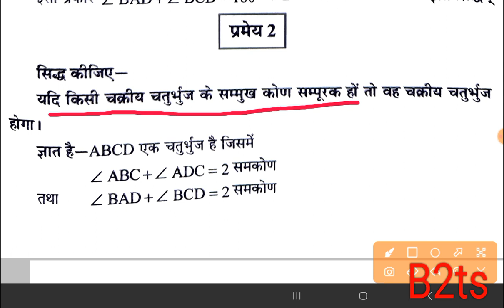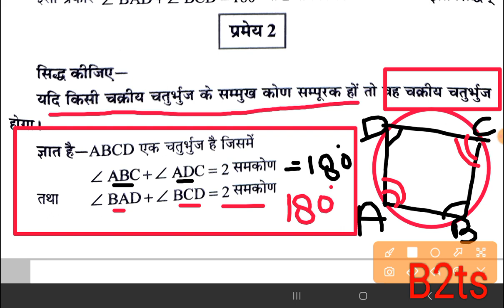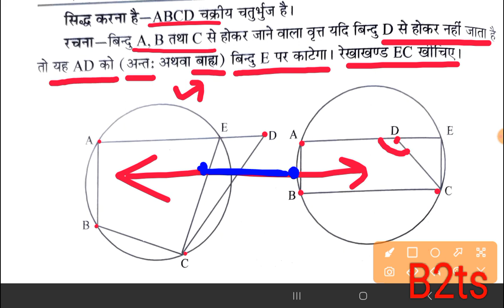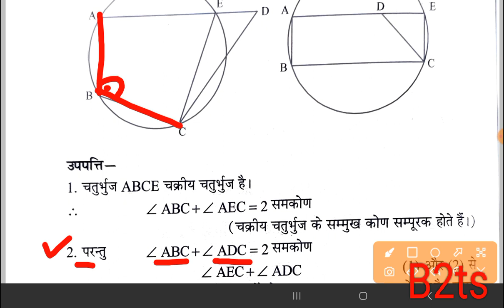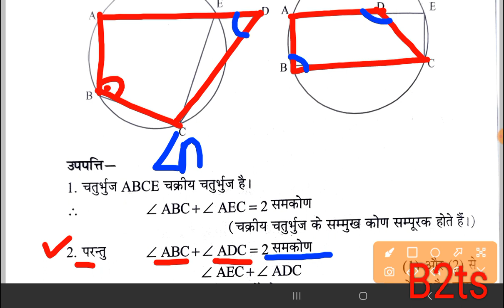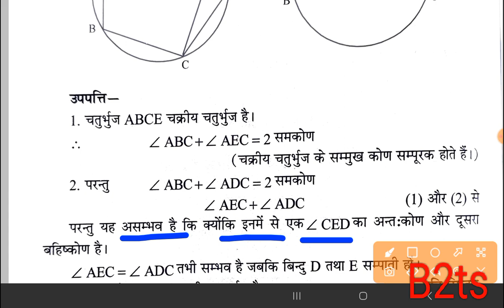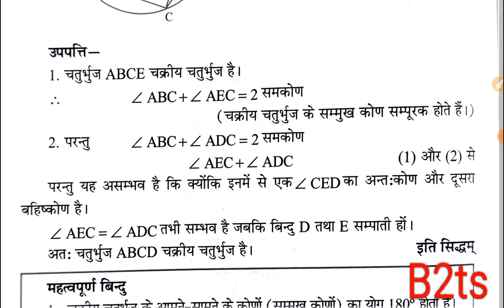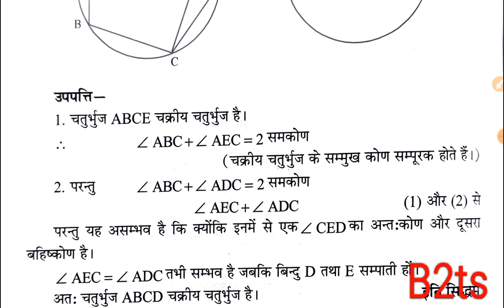deled 4th semester math|btc math 4th semester|up deled 4th semester math ch-15 प्रमेय - 2 V#03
Thanks to all of you-- thanks to all of you for watching this video I think this video helpful for  you.